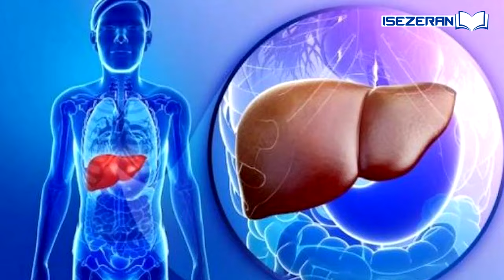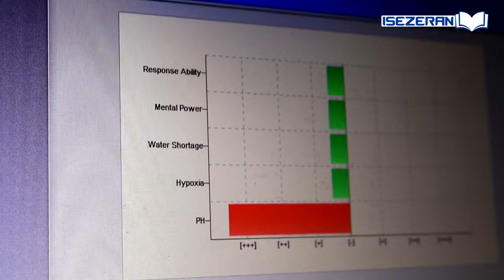MWITEGURE 2023! Mbivuze bitaraza abazaba maso bazabibona! Pasiteri avuze ibyo Imana yamubwiye!